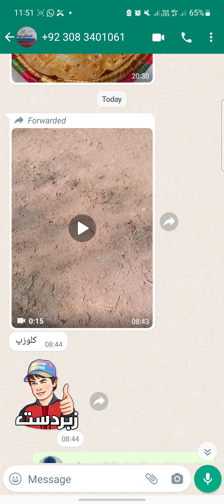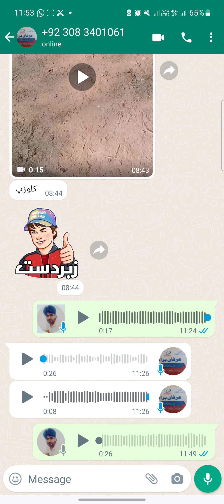Closeup premix ya sarso ka oil ya desi ghee